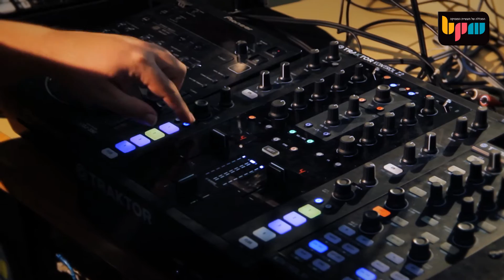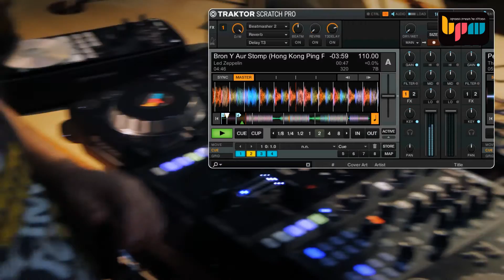קורס DJ דיג'יי - מדריך ציוד וקונטרולרים ל DJ - מכללת BPM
השילוב הנכון בין סלקציה מוסיקלית, מיקסים חכמים ומניפולציות טכניות
הוא הדרך להפוך לדיג'יי מקצועי ומבוקש בתחום
בארץ DJ's בואו ללמוד הכל בקורס המקצועי ביותר להכשרת